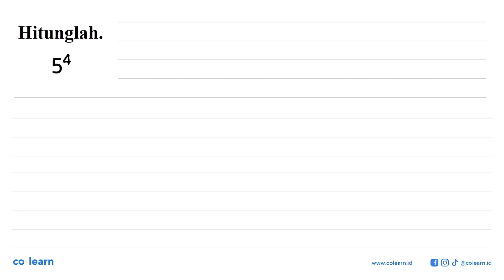Hitunglah. 5^4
Topik atau Materi: Perpangkatan Bilangan Bulat dan Sifat-sifatnya - BILANGAN BULAT DAN PECAHAN - BILANGAN - Matematika Kelas 7 SMP - K-13 Revisi

00:00 : Bedah Soal
01:00 : Konsep, rumus dan pengertian Perpangkatan Bilangan Bulat dan Sifat-sifatnya
01:18 : Langkah penyelesaian soal
-1:35 : Jawaban akhir
00:05 : Penutup